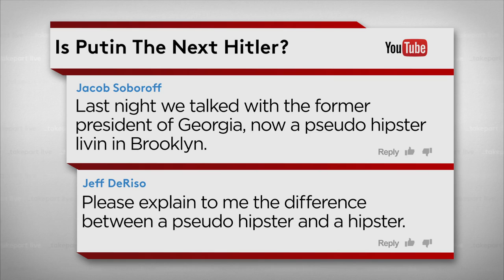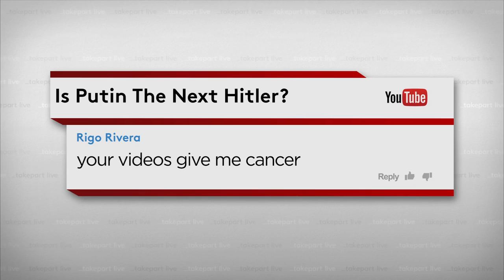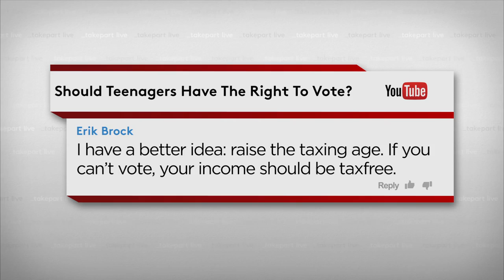Hipsters, Feminists & Cancer | Komment Kaze #1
Baratunde, Jacob & Meghan respond to YOUR comments.

Missed the clips mentioned? Watch now!